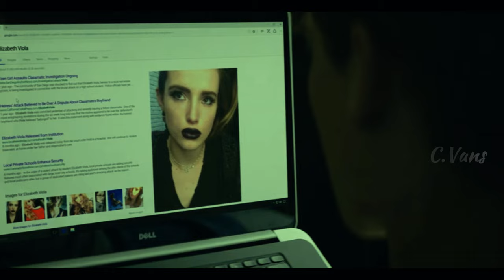DIKASIH SEKALI SELALU KURANG, NAGIH TERUS BEGINI JADINYA | ALUR CERITA FILM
Judul Film Di Awal Konten